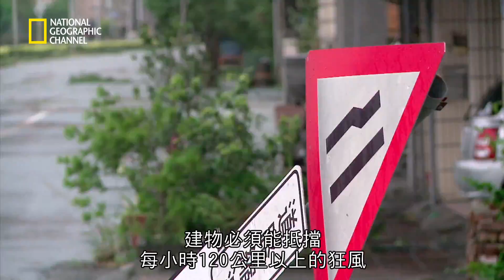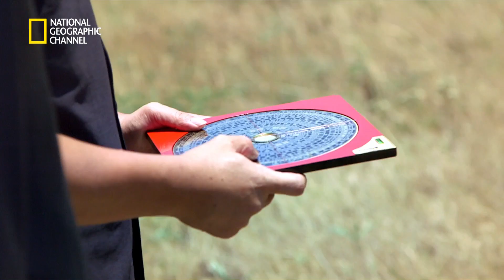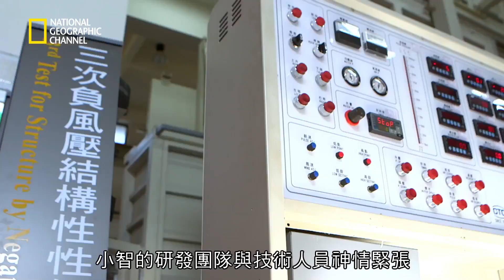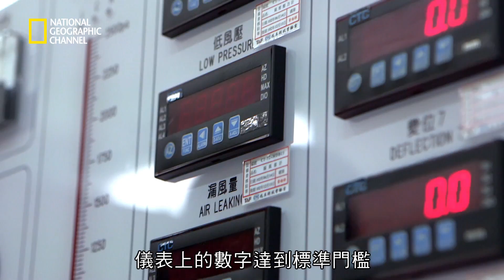Super Dragon NGC Mega Structure Urban Mining - 9min Cut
9 min cut from National Geographic Channel's Mega Structure - Urban Mining